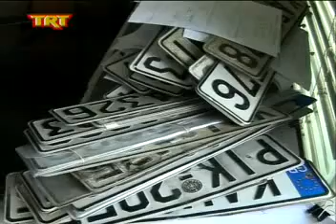Καρδίτσα Σημαντική αύξηση msmpeg4 mp2